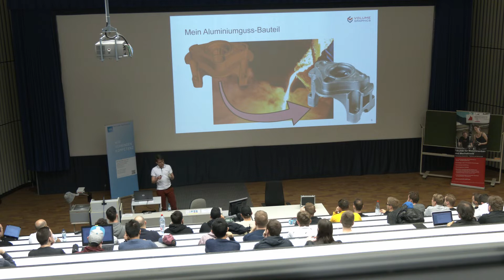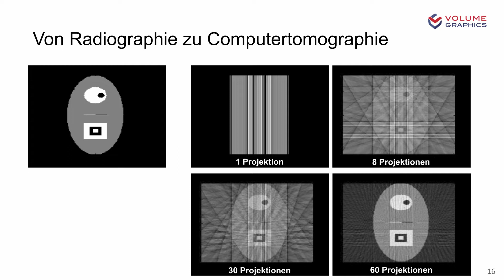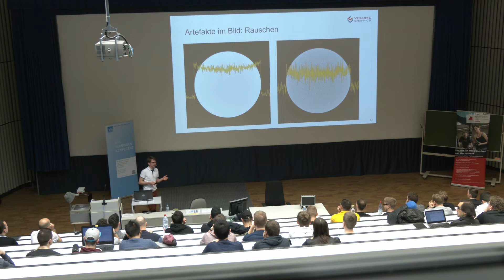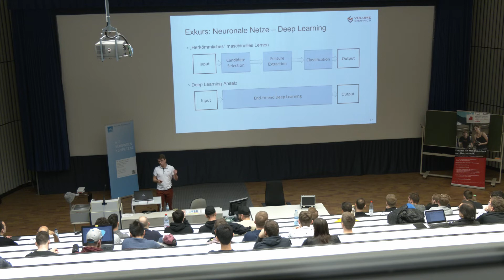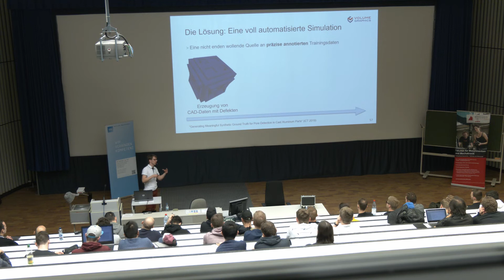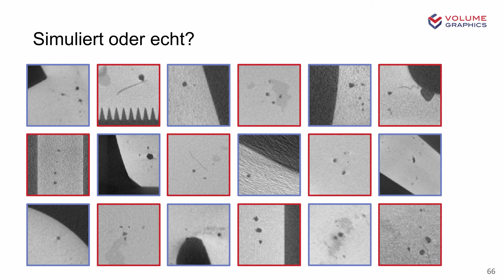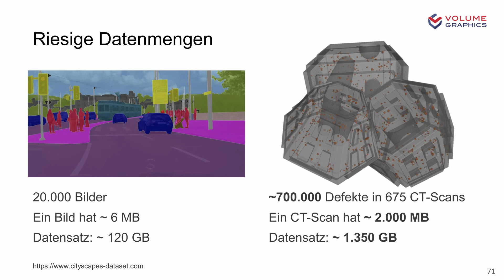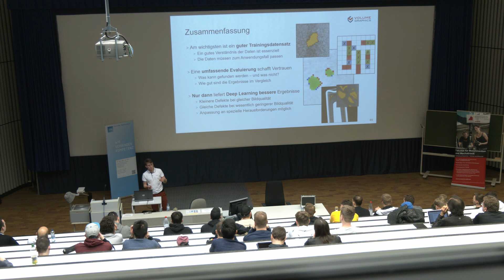"Von der Matrix in die Realität" - Patrick Fuchs, Volume Graphics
Ein Blick ins Innere eines Bauteils kann sich lohnen – und das nicht nur bei der Qualitätssicherung in sicherheitsrelevanten Bereichen. Mit industrieller Computertomographie (CT) ist es möglich, ein digitales, dreidimensionales Abbild des echten Bauteils zu erstellen, das dessen interne Beschaffenheit umfasst. Dieses Vorgehen ermöglicht nicht nur, das Bauteil zu vermessen und auf Formfehler zu untersuchen. Denn darüber hinaus können Poren, Lunker, Einschlüsse und andere Schwachstellen identifiziert werden. Mit diesen Informationen lassen sich Rückschlüsse auf die Lebensdauer ziehen und fehlerhafte Bauteile früh im Produktionsprozess aussortieren. Leider ist die Bildqualität der CT-Aufnahmen meist stark Artefakt-behaftet, vor allem wenn die Aufnahmen im laufenden Produktionsbetrieb (in-line) angefertigt werden.

Mit dem richtigen Training können moderne, Deep-Learning-basierte Algorithmen mit der Artefakt-Flut aus Rauschen, Strahlaufhärtung, Streustrahlung und anderen Einflüssen fertig werden und eignen sich daher für die Erkennung selbst kleinster Poren und Lunker. Für dieses Training werden jedoch Beispieldaten in der Größenordnung mehrerer hunderttausend Defekten benötigt. Eine Annotation von ausreichend vielen Beispielen von Hand ist dementsprechend nicht nur mühsam, sondern auch fehlerbehaftet, da sich selbst Experten uneins darüber sind, welcher Voxel Teil eines Defekts ist. Die Simulation von CT-Aufnahmen – mit absichtlich im CAD platzierten Poren – ermöglicht es, eine präzise per-Voxel-Annotation ohne zusätzlichen Aufwand zu erzeugen.

Ein weiterer wichtiger Aspekt bei der Entwicklung von Deep Learning-Methoden zur zerstörungsfreien Prüfung ist deren Evaluation. Zum einen ist es wichtig zu wissen, mit welcher Wahrscheinlichkeit ein Defekt gegebener Größe bei gegebenem Signal zu einem Rausch-Verhältnis gefunden werden kann. Zum anderen müssen gefundene Defekte präzise segmentiert werden, um weitere Eigenschaften ableiten zu können, die für eine spätere Auswertung wichtig sind.

Der Vortrag von Patrick Fuchs fand als Veranstaltung im Rahmen des VDI-Forums Digitalisierung am Mittwoch, den 18. Dezember 2019, ab 15:40 Uhr an der Hochschule Karlsruhe statt. In Kooperation mit der Hochschule Karlsruhe ist das VDI-Forum Digitalisierung Teil des Mechatronik-Kolloquiums mit dem Titel „KI in den Ingenieurswissenschaften“.